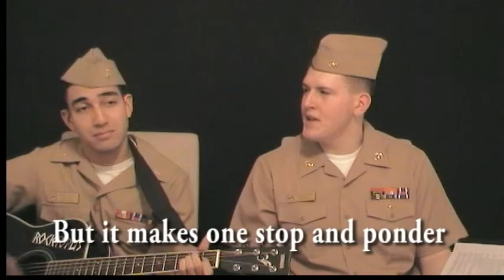Naval Ball.avi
The ruggedly handsome, eccentric billionaire boys of Chocolate Thunder have stepped out of the shadows once again to please the teeming hordes of their fanbase.

This little nugget of cinema perfection was whipped up to make fun of the soon-to-graduate senior class of the Carnegie Mellon NROTC Unit in Pittsburgh, PA. What follows is pure brilliance.

Cast&Crew:
Joshua "Knife Hands" Roe: Chief Shredmaster and Guitargod
James "The Professional" Derr: Lead Vox and Director Extraordinaire
Olivia "Crotch Shots" Sheesley: Camerawork and Tech Specialist